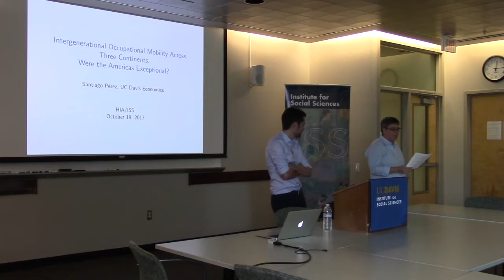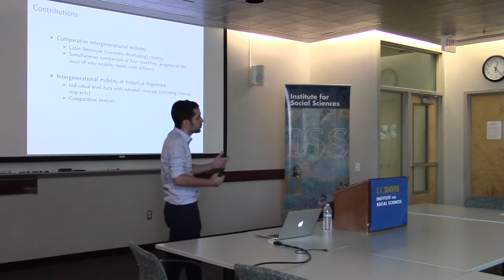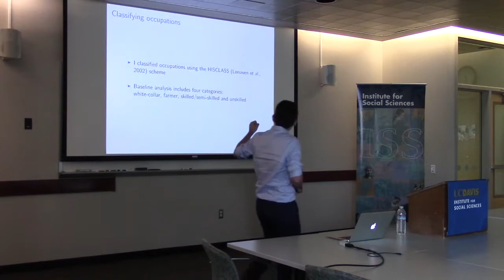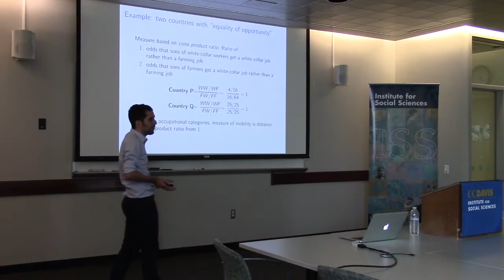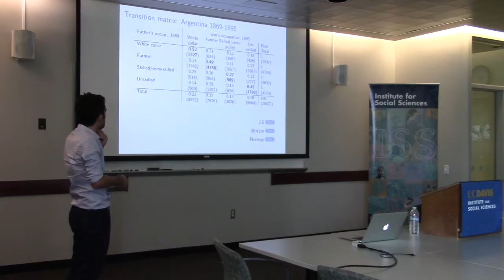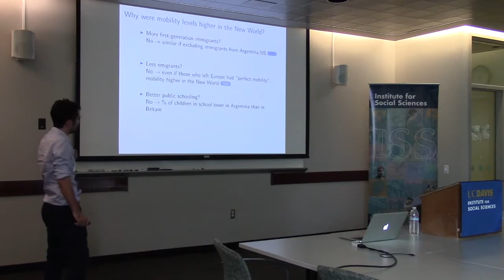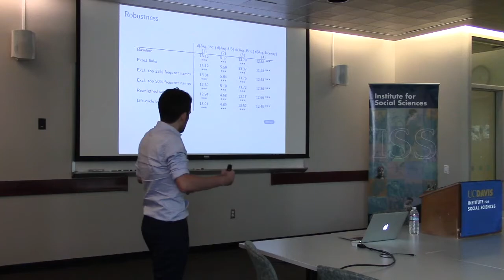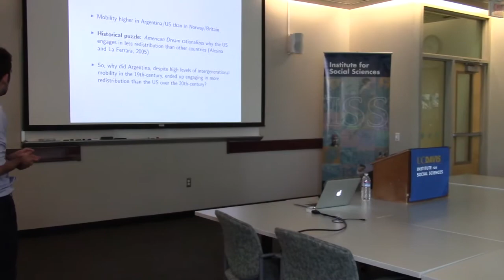Intergenerational Mobility Across Three Continents: Were the Americas Exceptional?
Presented by Santiago Pérez, assistant professor of economics at UC Davis. Hosted by the Institute for Social Sciences and the Hemispheric Institute on the Americas.